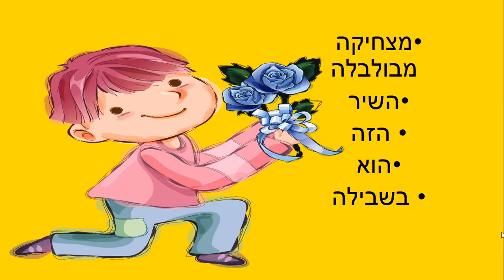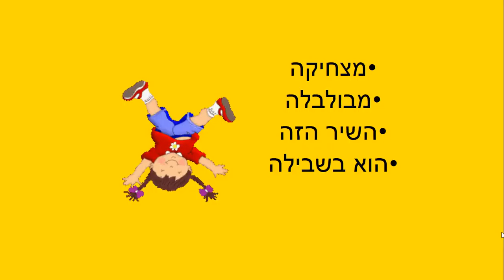שיר לניר - שיר קצר לילדים כתבה: ריקי זקן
שיר לניר
שיר קצר לילדים